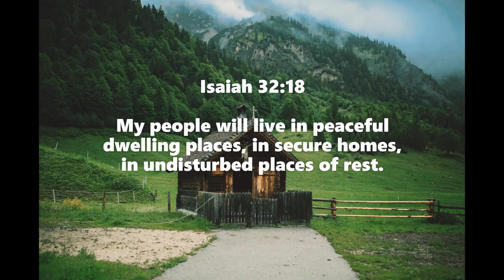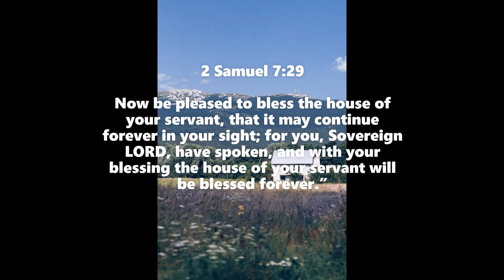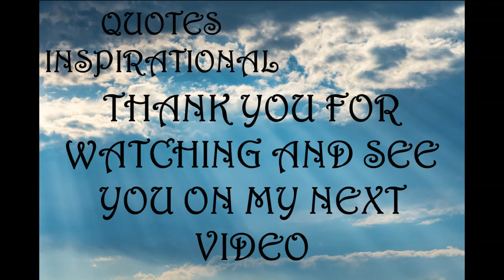Inspirational Quotes - About Home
If you like Inspirational Quotes  -  About Home video, please do not forget to hit the subscribe button and the bell icon to notify you, we are uploading new inspirational quotes every day.